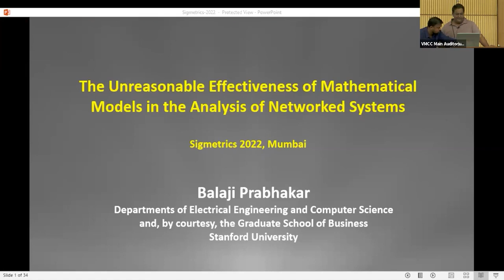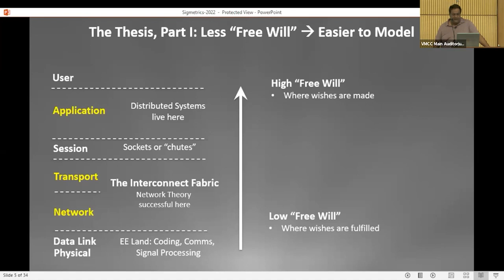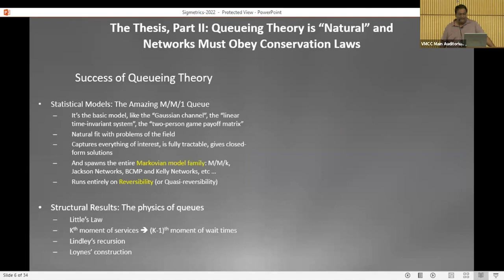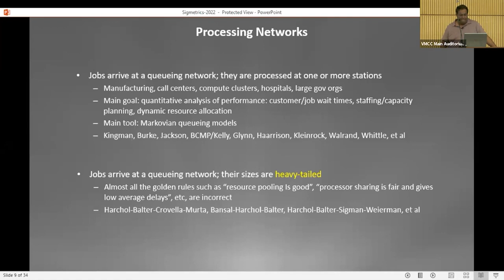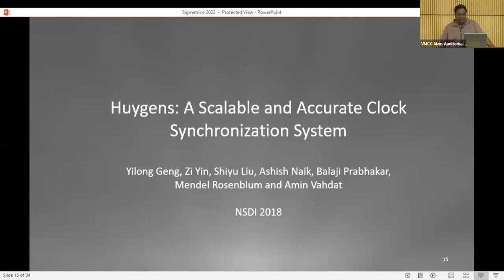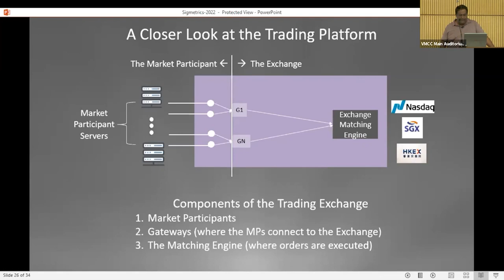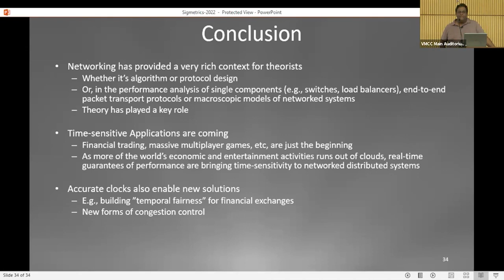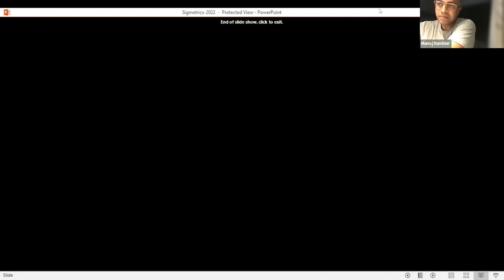Achievement Award Talk - Prof. Balaji Prabhakar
The Unreasonable Effectiveness of Mathematical Methods in the Analysis of Networked Systems